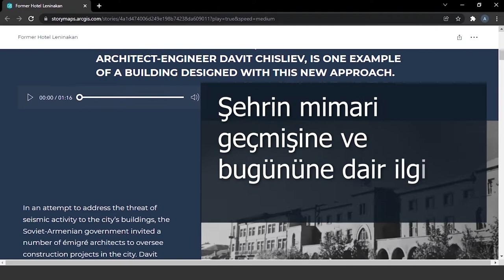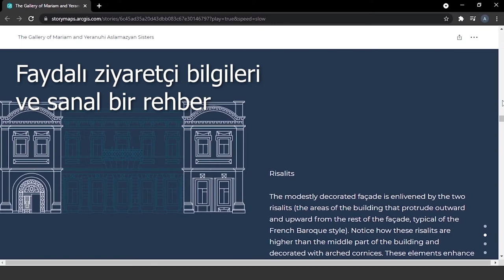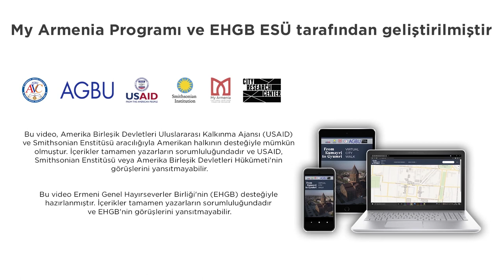From Kumayri to Gyumri - Trailer (in Turkish)